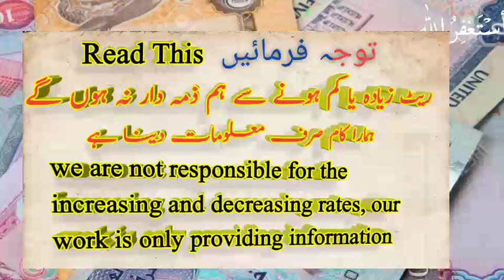Dubai Dirham live rate, AED to PKR, AED to NPR, AED to BDT, AED to NPR, 31 March 2021 Rates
Dubai Dirham rate, AED to PKR, AED to NPR, AED to BDT, AED to NPR, 31 March 2021 Rates

Dubai Dirham rate, AED to PKR, AED to N6 AED to BDT, AED to NPR, 31 March 2021 Rates